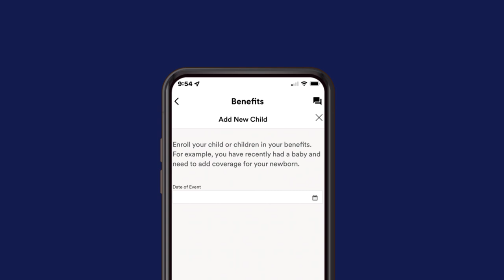ADP TotalSource: Amazing Benefits - All Handled For You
ADP TotalSource provides attractive and cost-effective benefits plans. Our all-in-one PEO solution takes care of all your benefits needs year-round, including benefits administration tasks, plan design, carrier relations, open enrollment and even employee communications. ADP TotalSource is for small and midsized businesses.